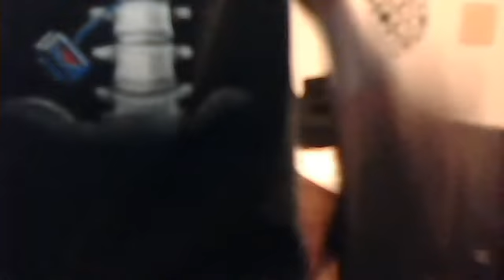how to lace supra skytops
might seem hard but kinda easy